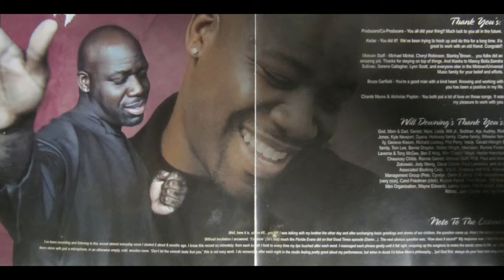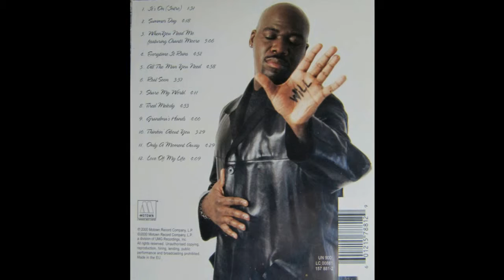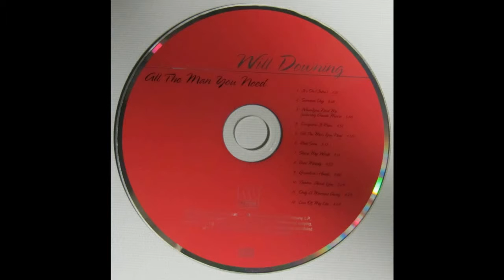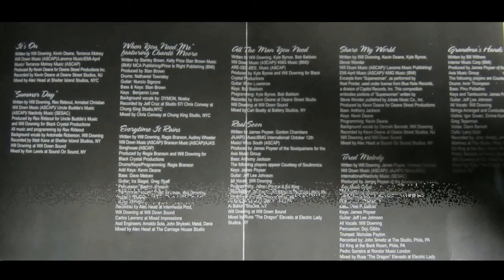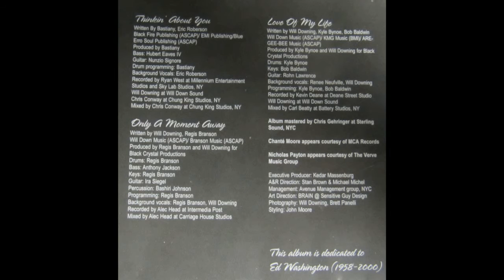Will Downing -All the Man You Need -Share My World